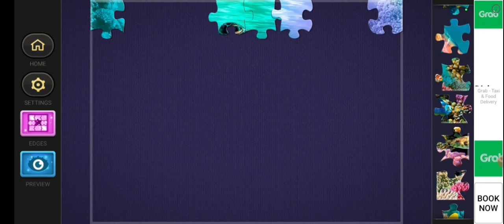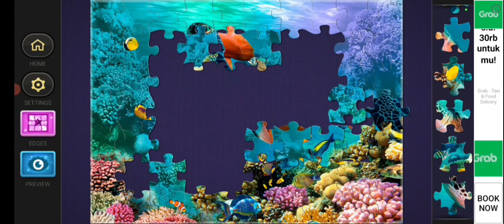EXPLORE THE WILDLIFE PUZZLE SUSAH BGT!!